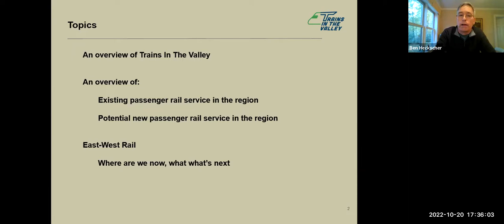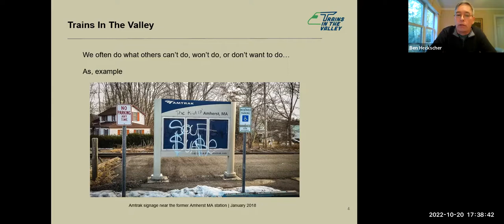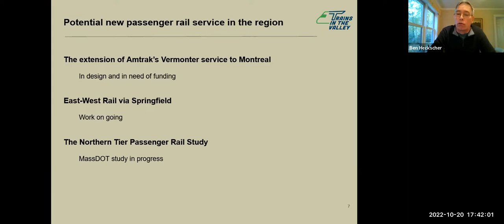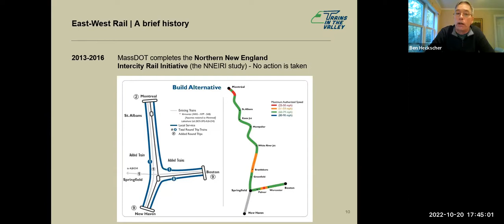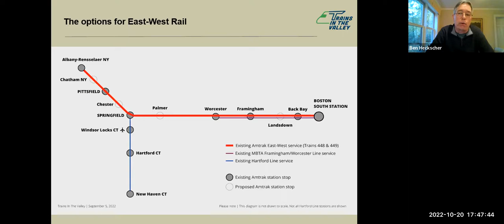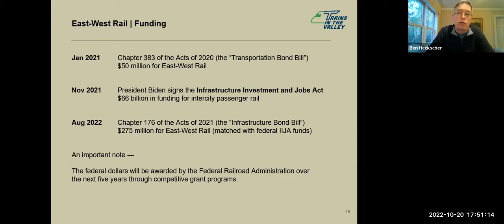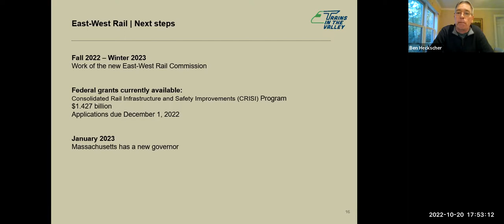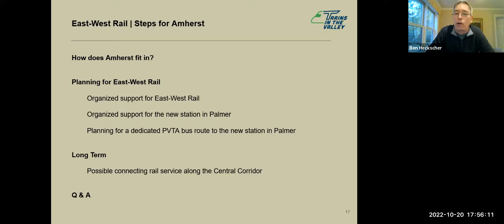Transportation Advisory Committee 10/20/2022